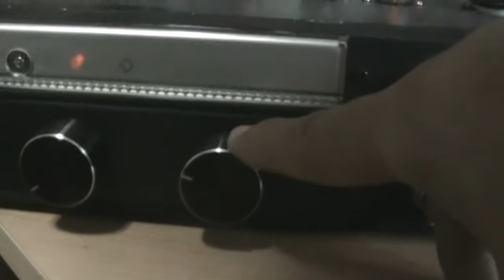Amplificator homemade cu tuburi (2x25W)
Teste cu amplificator HomeMade, 2x25W/8ohm
final Push-Pull 2x6P3S-E
defazor 6N2P
preamplificare 1/2 ECC83
4 intrari comutabile
construit manual point-to-point
incinte acustice 60W SAL
(Chris deBurgh - Go where your heart Believes...)